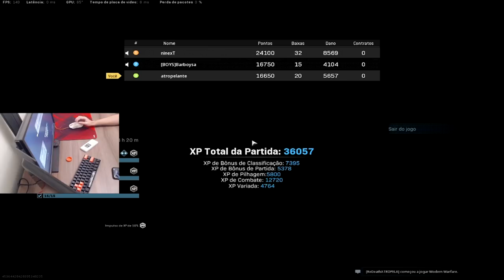BATEMOS O RECORD *MUNDIAL* DE KILLS NO COD WARZONE PC (ft Barbosa e ninexT)